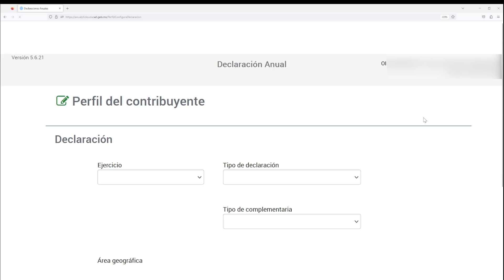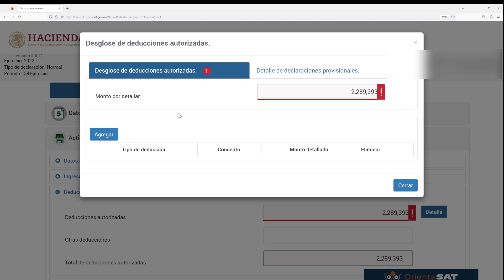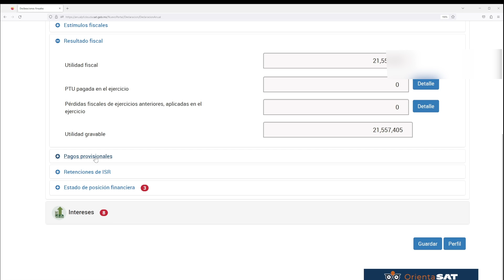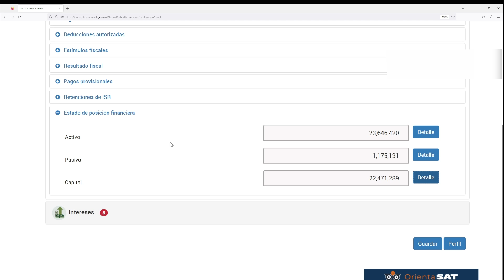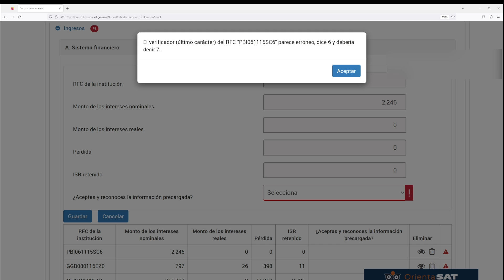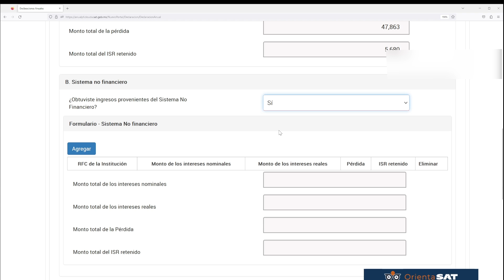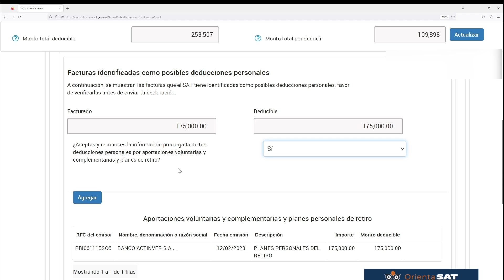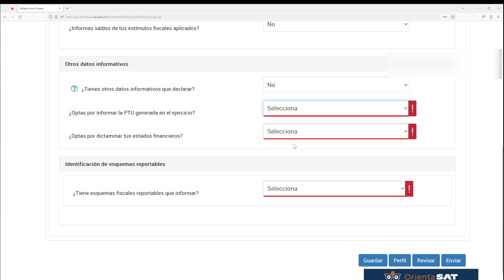TUTORIAL DECLARACION ANUAL ACTIVIDAD EMPRESARIAL | DECLARACION ANUAL INTERESES ABRIL 2023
En este video te explico cómo llenar tu declaración anual por actividad empresarial y por intereses que se envía al SAT en el mes de abril